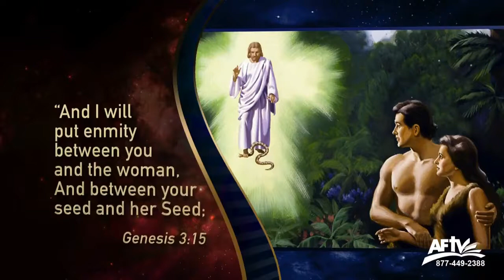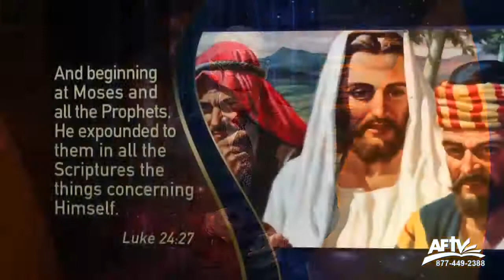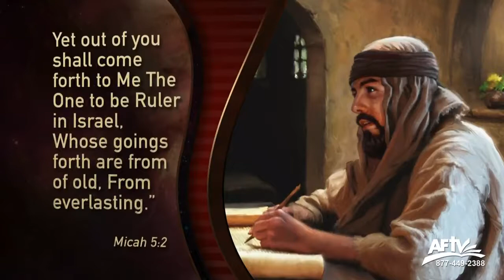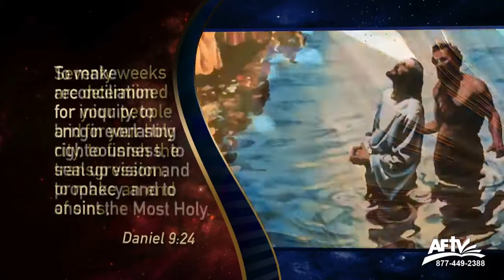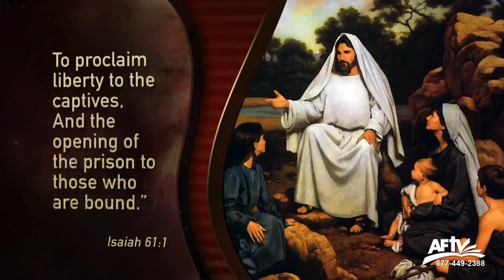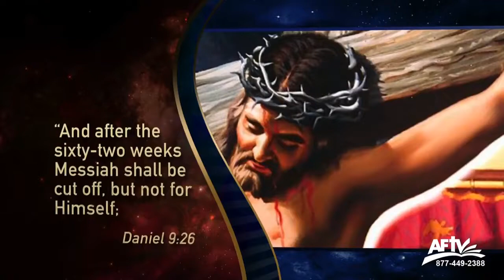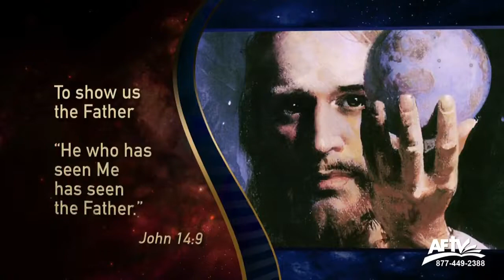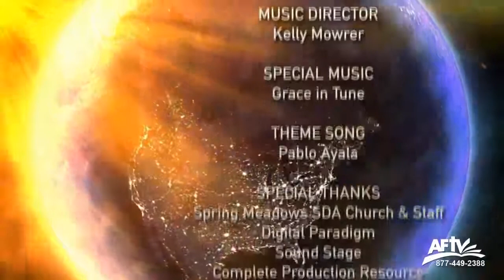Doug Batchelor - The Hero of Revelation (Prophecy Encounter Part 2)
Welcome to Prophecy Encounter, an exciting, fresh, and practical look at Bible prophecy that will bring you and your family lasting peace and hope in the midst of these often dark and confusing times.

Whether you’re worried about a world filled with violence, war, economic peril, politically uncertainty, social unrest, and the chaos of immense natural disasters—or even if you just have a curiosity to know more about the Bible and what it says about the last days—Prophecy Encounter is designed to inform you while bringing you peace and reassurance about your personal future.